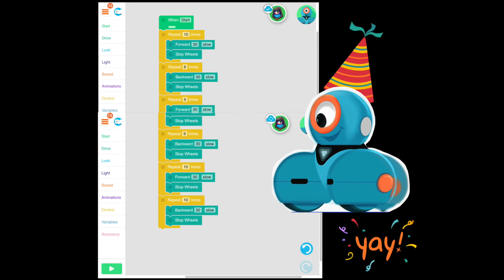Chameleon Crew Invitational Final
WLRC Chameleon Crew invitational round final mission. This includes the mission video, logbook, and final presentation all together.